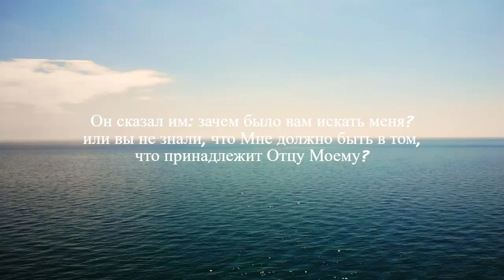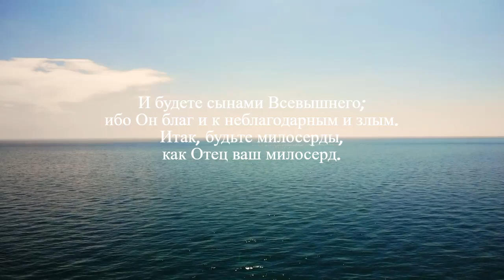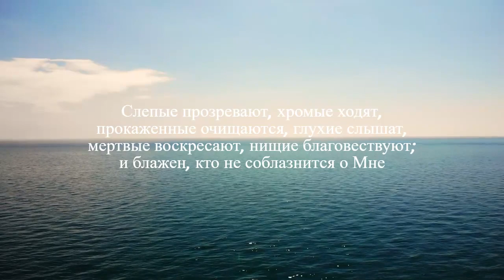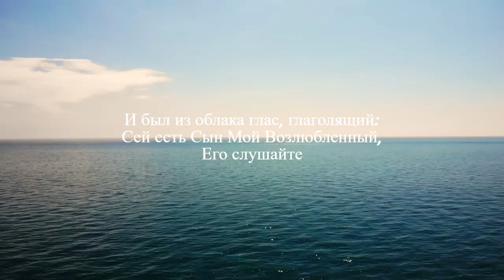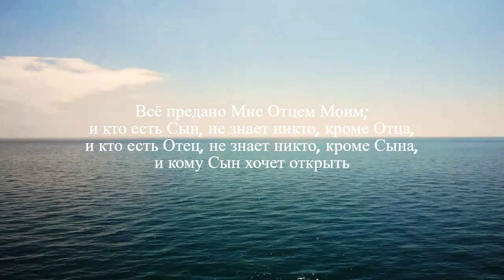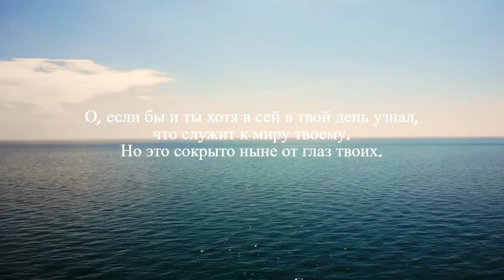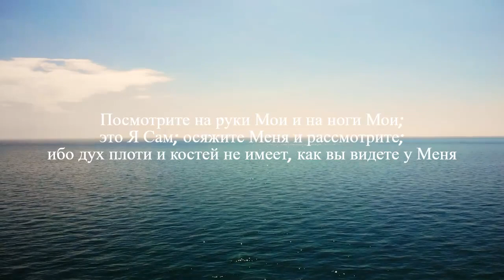⛪☦️🙏 Библия - Новый Завет - Святое Евангелие от Луки: избранные цитаты Господа Иисуса Христа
🙂 The Modern Channel For Modern People.
🌍 🌎 🌏 Welcome to All my Viewers ^.*.^ around the World.
🕊️ Look Down ↷ Below Please - This A Special Message Is Awaiting For You! ⇒
🌸 Please Watch the Video until it ends.
🌿 Relaxing Nature Scenes - video and music therapy.

✅ It Is Free To Use Expanse Project 🌿 For People.

🎞️ Video Editing was performed using Clipchamp
🆓 Icons were created in  Gimp Composing Editor

Please Stay On Channel. You Highly Welcome Here. Lord bless!